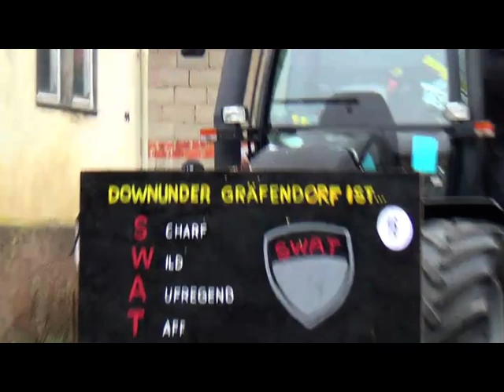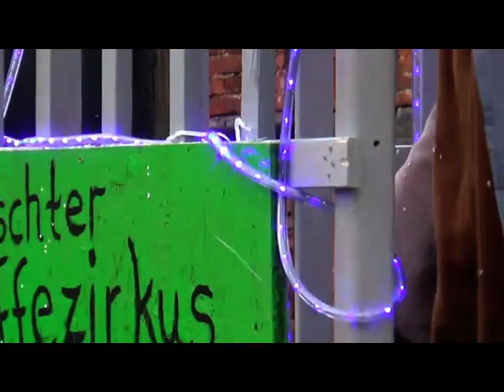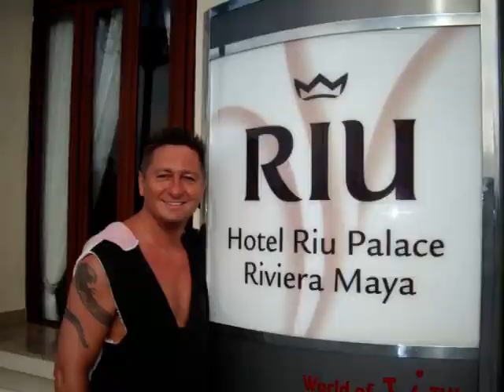Faschingszug in Diebach bei Hammelburg vom 17.02.2015 Faschingszug Gaudiwurm Kehrausparty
Faschingszug Diebach Faschingsdienstag Diebacher Fasching Videos Filme Reisebüro Fella in Hammelburg @ Tel.
 Dienstag,  17. Februar 2015
Faschingsdienstag Diebacher Fasching GbR
Faschingszug mit Ausklang am Festplatz
1300 Uhr, Aufstellung Heerweg
Matthias Mangiapane Dagmar Mangiapane Josef Mangiapane